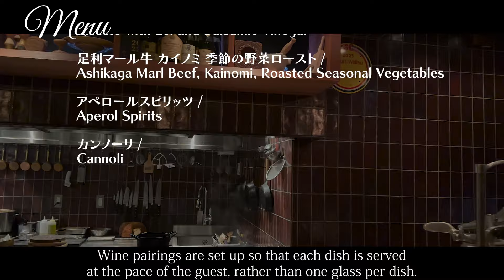A restaurant selected by the Michelin Guide Osaka! "merachi"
▼detail
00:00 Opening
00:14 Location
00:44 Shop Detail
01:24 Menu
01:58 [1item]Goto Island Meichi Snapper Carpaccio, Pasta Chips
02:29 [2item]Corn, Panna Cotta, Sea Urchin, and Caviar
03:09 [3item]Kisarazu Takejima-san's Bocconcini, Cured Ham, and Paprika
03:40 [4item]Game Fowl Fritto
04:20 [5item]Fusilli and Goat Ragout
04:56 [6item]Risotto with Eel and Balsamic Vinegar
05:32 [7item]Ashikaga Marl Beef, Kainomi, Roasted Seasonal Vegetables
06:13 [8item]Aperol Spirits
06:48 [9item]Cannoli
07:34 Summary/Impression

▼Itadakimasu JAPAN
【Official】LINE

merachi

・Genre
italian

・Store location
Argo Nishiazabu 1F, 1-4-23 Nishiazabu, Minato-ku, Tokyo, Japan

・Business hours
dinner　 17:30～24:00（L.O)22:30

・Regular holiday
Sunday Irregular holidays on Mondays

・Budget
Dinner  $133〜$200

・Language
Japanese

・Admission restriction
※Family OK.
※Friend OK.
※Partner OK.